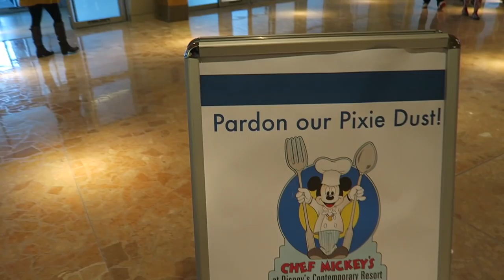California Grill for Brunch at the Top and Holiday Wishes | Disney's Contemporary Resort & EPCOT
In this vlog we declare brunch at the California Grill one of the best meals we have ever had at Walt Disney World! And by meal, we mean experience. We enjoyed three hours of glorious brunch there and have nothing but great things to say about it. Then we head over to World Showcase, before a relaxing evening at home with Eve. We couldn't eat at the California Grill, and not return for fireworks! Holiday Wishes from the cat walk was the cherry on top of an amazing weekend.